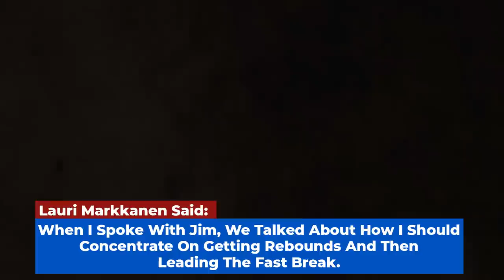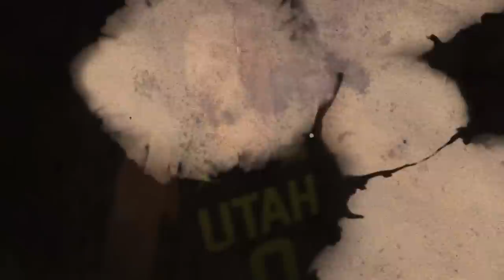Who Is Lauri Markkanen?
Ever wondered how Lauri Markkanen's NBA journey unfolded from being a promising rookie to potentially becoming an All-Star? 🌟 Discover how in this detailed exploration of his career highs, lows, and the unexpected turns that demonstrate his resilience and skill on the court. From his draft day trade to his current standing in the league, we're revealing everything you need to know about Markkanen's incredible journey. Don't miss out on insights into his rookie season achievements, his struggles and adjustments with the Chicago Bulls, and how a move to the Cleveland Cavaliers and then to the Utah Jazz marked pivotal points in his career. Why should you be excited about Lauri Markkanen's future in the NBA? Because his story is far from over, and his growth signals exciting times ahead for any team lucky enough to have him.

In this video, we dive deep into Markkanen's stats, the strategic plays that highlight his strengths, and why his attitude and freedom on the court have made all the difference. We also touch on the implications of his performance for the Jazz's season and what it could mean for his All-Star aspirations. With nba, basketball, LauriMarkkanen heavily featured, this is a must-watch for fans and analysts alike, offering a unique perspective on one of the league's most fascinating talents.

And if you're hungry for more NBA content that unpacks the journeys of rising stars and seasoned veterans, make sure to subscribe and follow us on social media for the latest updates. Catch our next video where we dive into another NBA sensation's career highs and lows!

CHAPTERS:
0:00 - Intro
0:14 - Lauri Markkanen Rookie Highlights
1:24 - Sophomore Season Breakdown
2:06 - Junior Season Achievements
2:51 - Final Bulls Season Recap
3:16 - Cavaliers Debut Season Insights
5:26 - Second Season Cavaliers Performance
6:54 - Current Season Jazz Overview
9:17 - Outro